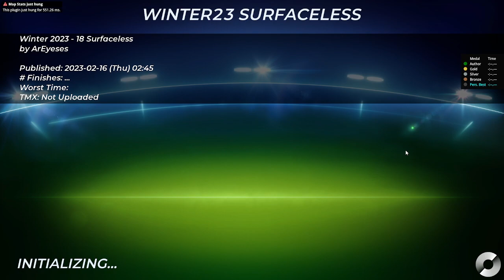Winter 2023 - Surfaceless Campaign Speed Playthrough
Here is the surfaceless campaign; Pretty fun to hunt actually, also had some problems with the first recording... had to make a new one...

Difficulty rank: WHITE (1/5)